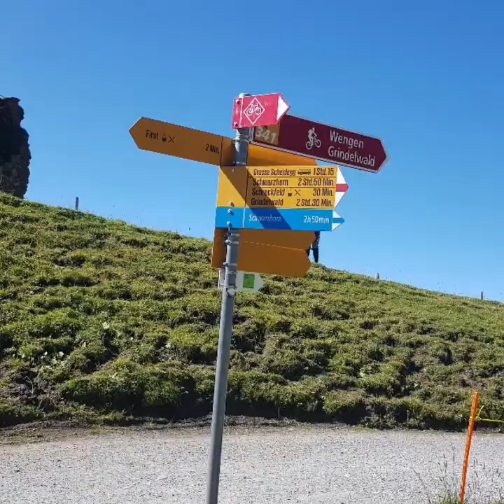Berner Sennenhund Bady 2019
Vom First zur Grossen Scheidegg